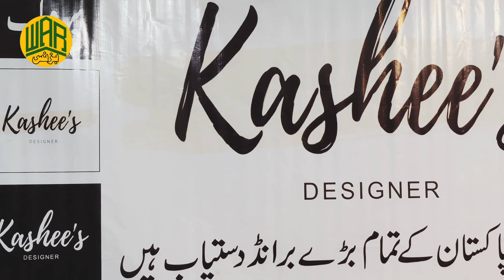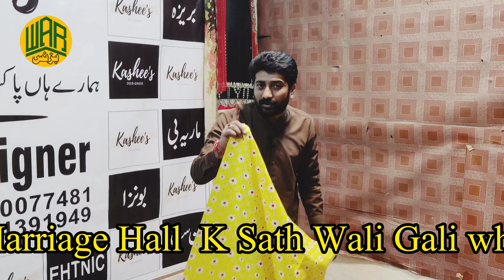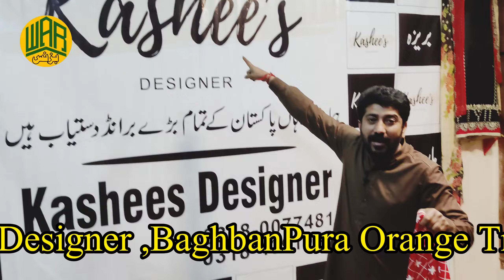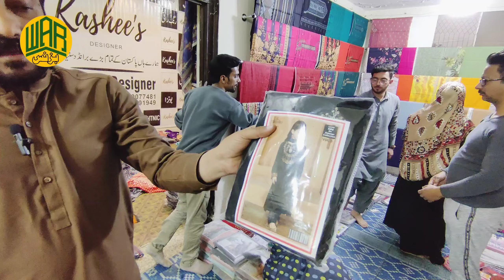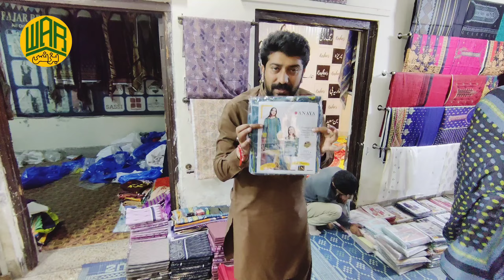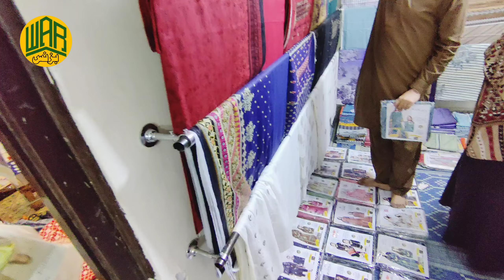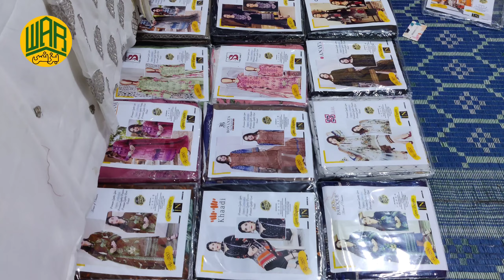cheapest ladies branded suits in wholesale | summer variety pe big discount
cheapest ladies branded suits
lahore's bigest sale mela
summer variety pe big discount
ladies branded suit in cheap price
For You :
🎉 In this video, I'm excited to share with you the best deals on ladies' branded suits in wholesale! If you're looking for stylish and affordable options, you're in the right place. Join me as I explore some of the cheapest finds, perfect for updating your wardrobe without breaking the bank. Let's dive in and discover these amazing deals together!"yours dr mansar faheem chohan

ladies branded suits in low price
gents branded suits wholesale
cheapest branded ladies suits
ladies dress sale
cheapest pakistani branded ladies suits in dubai
ladies branded suit wholesale market
100% original ladies branded suit
cheapest ladies suits
business war
Cheapest ladies branded suits wholesale,business war,mansar faheem,

ladies suit wholesale market in lahore